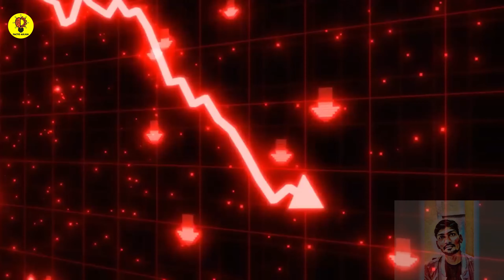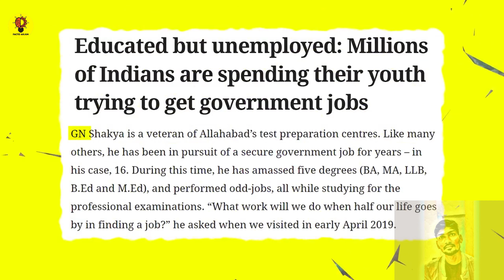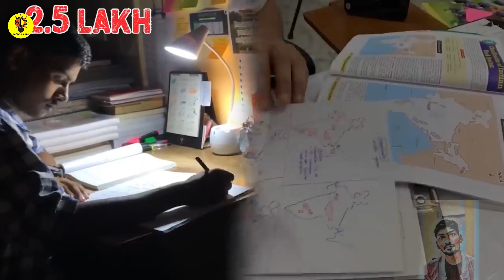TRUTH OF GOVJOB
What is a government job?
A government job is a position of employment within a local, state or federal agency. Federal jobs, in particular, are governed by regulations and laws that differ from those in the private sector. The hiring process is often more structured and formal, and applicants may be required to undergo background checks and security clearances.
Government jobs may also come with additional benefits and job security compared to employment in the private sector. These are some roles available in the government sector:
Police officers
Accountants
Database administrators
Firefighters
HR specialists
Administrative assistants
Social workers
Computer programmers
Engineers
Related: How To Find Jobs in the Federal Government Using USAJOBS
What is a private sector job?
A private sector job is a position in a company or organization owned and operated by individuals or groups to generate profits for themselves and their stakeholders. Private sector jobs are typically in finance, manufacturing, retail, health care and technology industries. The hiring process for private sector jobs is less formal than federal jobs and may vary depending on the company and industry.
Private sector jobs can be in various locations across the country and worldwide. They may provide the potential for career growth, in addition to competitive salary and benefits packages. Those seeking a career outside government or public service may find private sector jobs attractive. Examples of private sector jobs include:
Hospitality
Financial services
Manufacturing
Legal
Retail
Food services
Health care